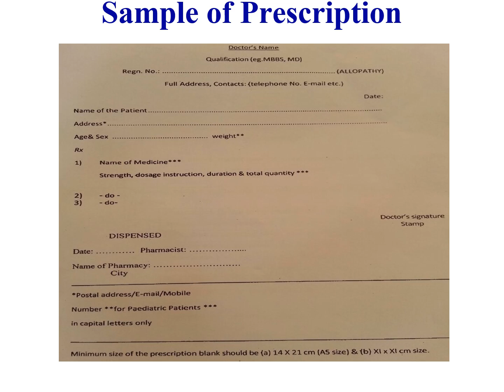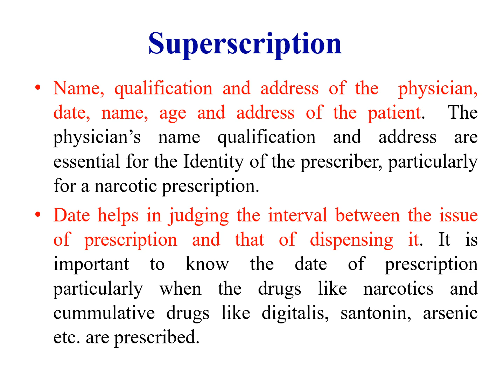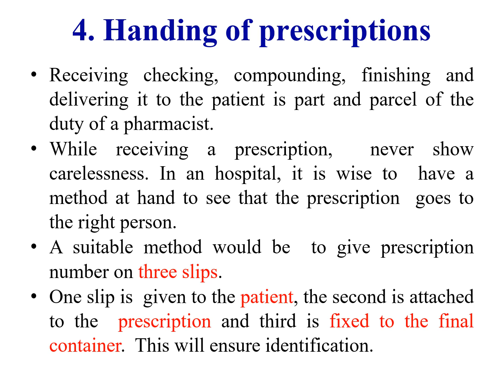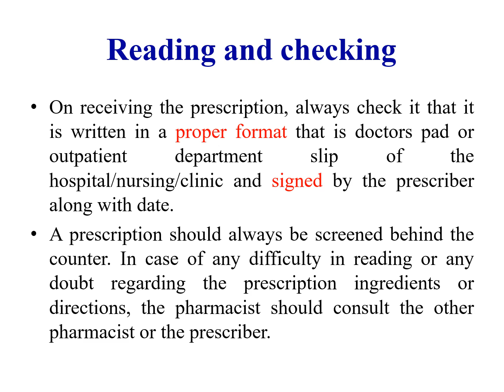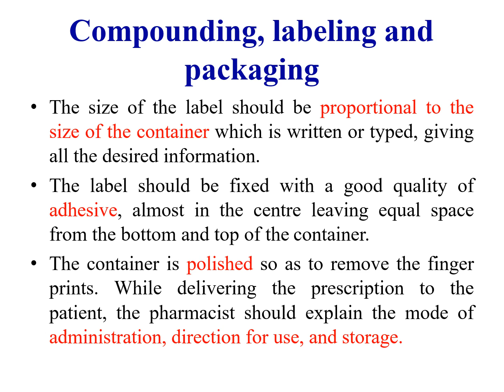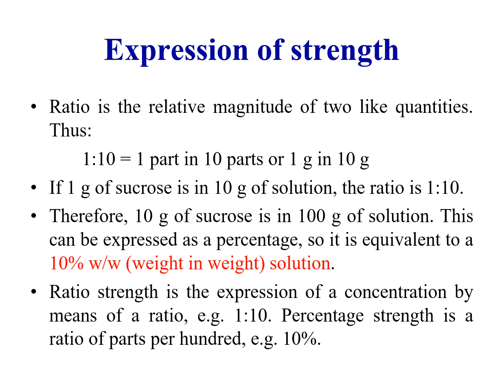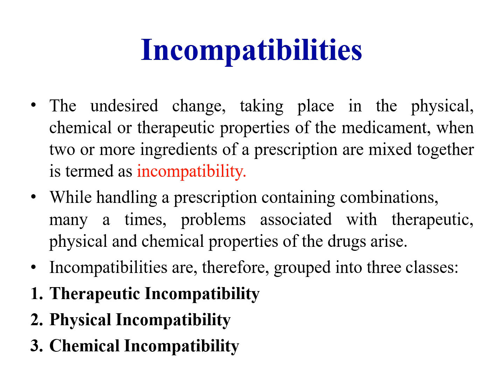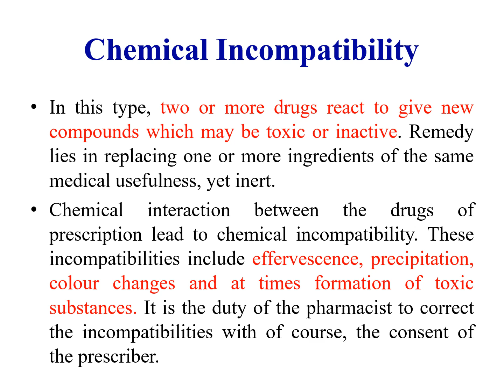Prescription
A physician's order for the preparation and administration of a drug or device for a patient. A prescription has several parts. They include the superscription or heading with the symbol "R" or "Rx", which stands for the word recipe (meaning, in Latin, to take); the inscription, which contains the names and quantities of the ingredients; the subscription or directions for compounding the drug; and the signature which is often preceded by the sign "s" standing for signa (Latin for mark), giving the directions to be marked on the container.